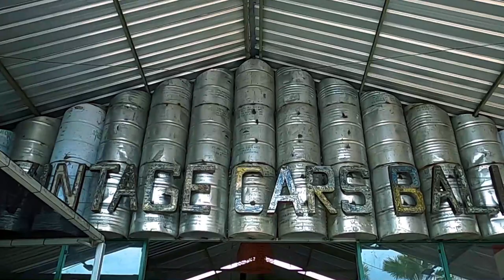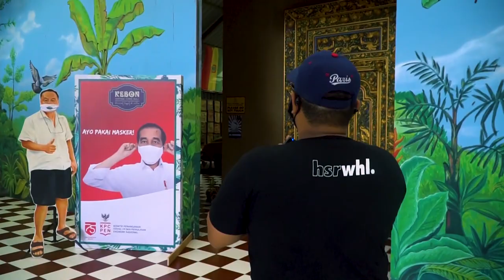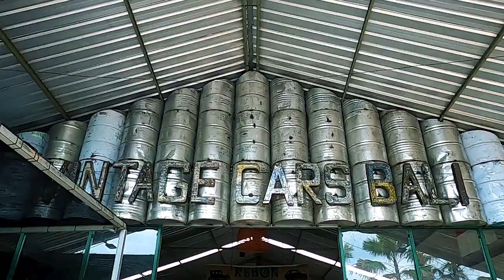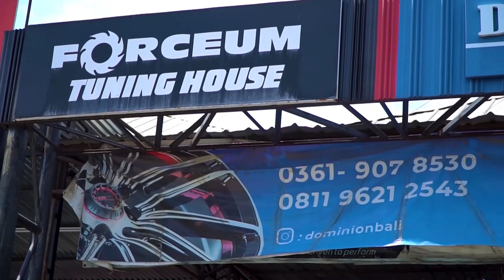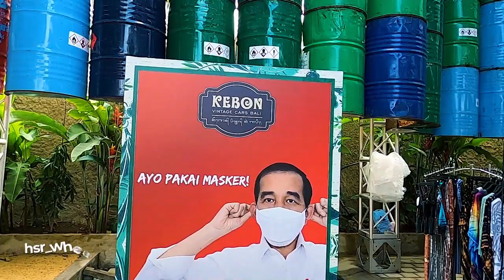Kebon Vintage Cars - Surganya Pecinta Mobil Klasik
Halo Haiser ! Di video kali ini gua lagi ada di Bali, tepatnya di Kebon Vintage Cars, Salah satu tempat wisata sekaligus rekreasi. Di tempat ini ada ratusan koleksi mobil klasik dan berbagai aktivitasseru lainya seperti Sunday Market. Tonton video selengkapnya biar lu pada tau boy gimana kerennya ini tempat !